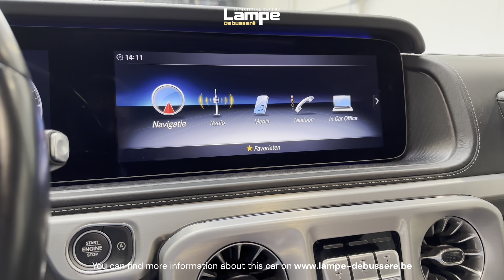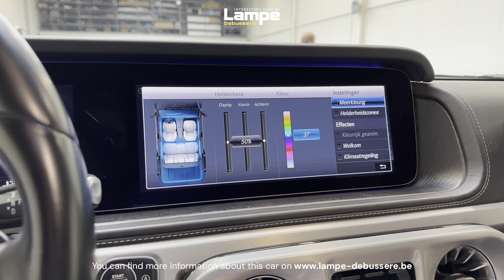Tour of a 2020 Mercedes-Benz G350d AMG Line | For Sale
Mercedes-Benz G350d AMG Line
- Obsidian Black Metallic / Exclusive Black Nappa Leather
- 05/2020
- 286 hp
- 99.189 km